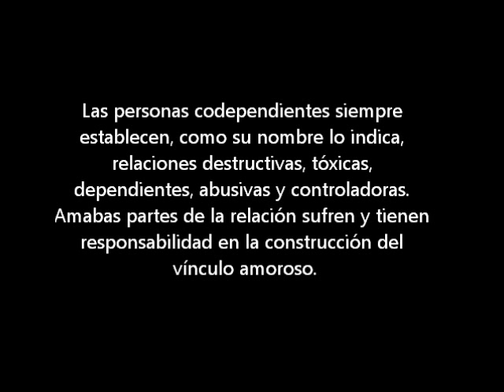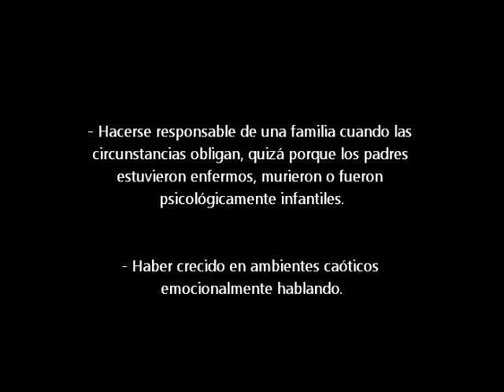Codependencia..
Conoce ¿Cómo superar la codependencia? y ¿Cuáles son algunas de las causas de las personas que se vuelven codependientes?